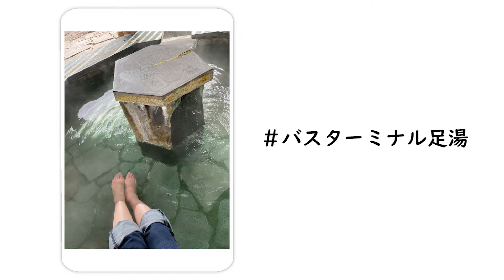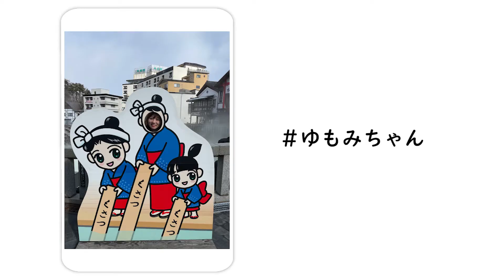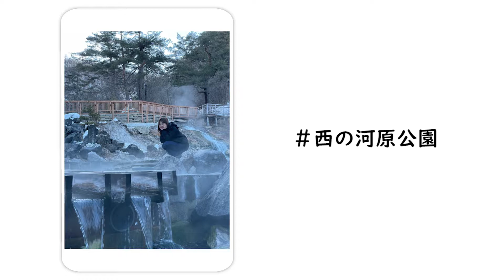草津温泉【フォトスポット】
草津温泉メインアンバサダー日刈なみさんが
自分のお気に入りフォトスポットをご紹介！
ちょっとした情報なども交えながらスポットを紹介してくれます。

そんな撮り方があったのか！と勉強になりました。
草津温泉にご旅行に来た時はぜひ、同じように撮影してみてはいかがでしょうか♪

皆さんもお気に入りの写真の撮り方・スポット等SNSに投稿していただき、教えてください！
皆さんの投稿楽しみにお待ちしております！！

※撮影時のみ、マスクを外しております。

制作：ＣＯＯＴＳ
著作：草津温泉観光協会
撮影：２０２１年

草津温泉バスターミナル前足湯
草津山光泉寺
湯畑
西の河原公園